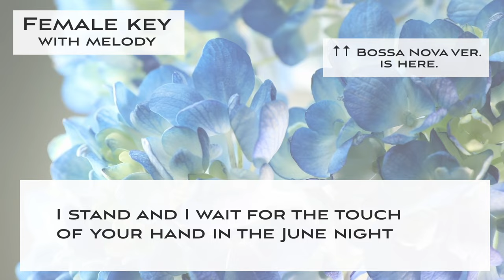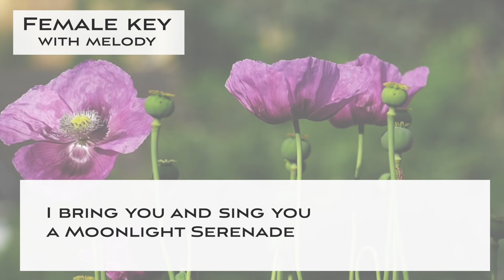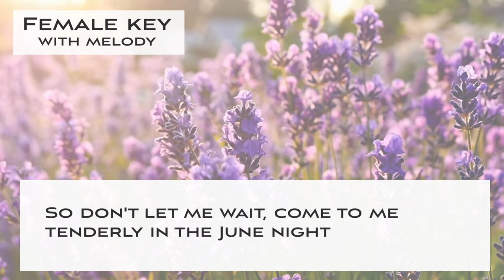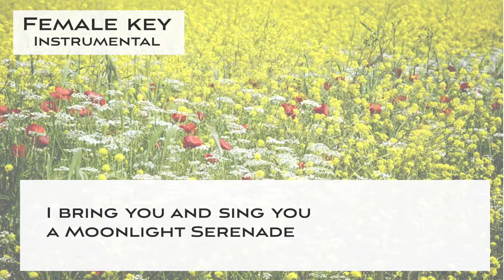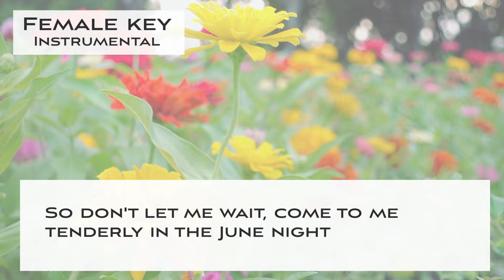Moonlight serenade - Jazz Karaoke for the female singers [Jazz Sing along, backing track]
This is a Sing along KARAOKE music track of "Moonlight serenade - Glen Miller - Slow swing Jazz version (female key)". You can sing this song with high quality singalong KARAOKE track.

🌻Important🌻
🌻The guideline for covering my karaoke music tracks🌻

🌻🌻Information about this karaoke music track "Moonlight serenade - Glen Miller"

▪️For the female singers
▪️Key of D Major
▪️Tempo=80 Slow swing style